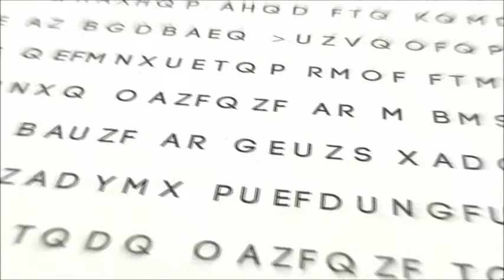The Holy Bible: Genesis 10:25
Genesis 10:25  And unto Eber were born two sons: the name of one was Peleg; for in his days was the earth divided; and his brother's name was Joktan.